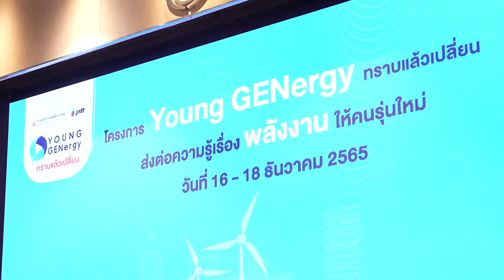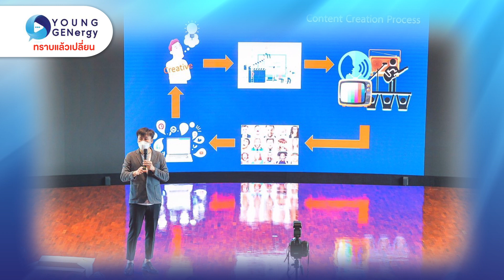EP.10 ปตท. จัดกิจกรรม “Young GENergy” ภายใต้โครงการทราบแล้วเปลี่ยน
กระทรวงพลังงาน และ ปตท. ได้จัดกิจกรรม Young Genergy ซึ่งเป็นหนึ่งกิจกรรมภายใต้โครงการ ทราบแล้วเปลี่ยน ของกระทรวงพลังงาน โดยกิจกรรมนี้จัดขึ้นที่ วังจันทร์วัลเลย์ จ.ระยอง และเปิดรับนักศึกษาระดับมหาวิทยาลัยจากทั่วประเทศ (ไม่จำกัดคณะ)เพื่อเข้าอบรบ “หัวข้อความรู้ด้านพลังงาน”

โดยมีวิทยากรผู้เชี่ยวชาญในแต่ละด้านมามอบความรู้ให้แก่ผู้เข้าอบรม ไม่ว่าจะเป็นด้าน การอนุรักษ์พลังงาน พลังงานหมุนเวียน การศึกษาดูงานประกอบการบรรยาย และในหัวข้ออื่น ๆ รวมทั้งผู้เข้าอบรมจะได้เยี่ยมชม PTTEP Technology and Innovation Center และยังมีการอบรมเรื่อง Online Content Production: ทำคอนเทนต์ อย่างไรโดนใจผู้ชม

ทางผู้จัดงานหวังว่านักศึกษาได้รับความรู้เกี่ยวกับพลังงาน และเผยแพร่ความรู้เรื่องการประหยัดพลังงานต่อให้แก่เพื่อนๆ และสื่อสังคมออนไลน์ และ นำความรู้ทั้งทางด้านพลังงานและการผลิตสื่อออนไลน์มาใช้ในการประกวดกิจกรรมคลิปสั้นหลังจบการอบรม โดยคลิปสั้นที่ชนะเลิศจะได้เผยแพร่ผ่านช่องทางสื่อสังคมออนไลน์ของ ปตท. อีกด้วยครับ ถือว่าเป็นกิจกรรมดี ๆ จากกระทรวงพลังงานและบริษัทปตท. ส่งต่อให้กับผู้เข้าอบรมทุกท่าน